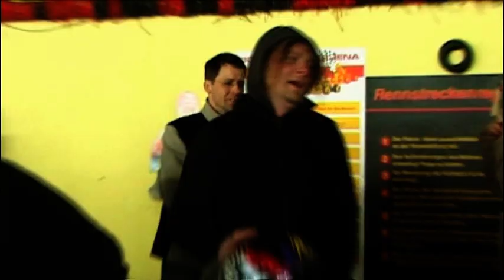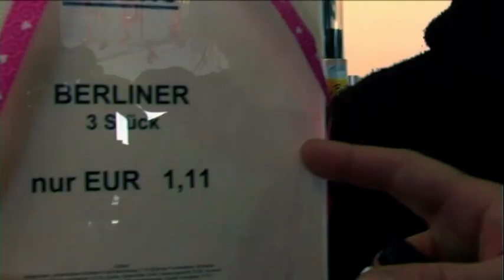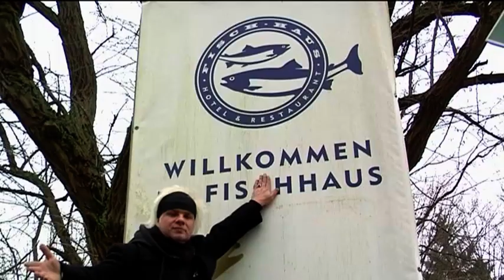Eric Fish & Friends - Turn the page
Unsere Version von Turn the Page, im Original von Bob Seger

GEZEITEN Tour 2022:

4.11.22 Magdeburg, Festung Mark
5.11.22 Mühlhausen, Kulturfabrik

25.11.22 Pirna - Q24

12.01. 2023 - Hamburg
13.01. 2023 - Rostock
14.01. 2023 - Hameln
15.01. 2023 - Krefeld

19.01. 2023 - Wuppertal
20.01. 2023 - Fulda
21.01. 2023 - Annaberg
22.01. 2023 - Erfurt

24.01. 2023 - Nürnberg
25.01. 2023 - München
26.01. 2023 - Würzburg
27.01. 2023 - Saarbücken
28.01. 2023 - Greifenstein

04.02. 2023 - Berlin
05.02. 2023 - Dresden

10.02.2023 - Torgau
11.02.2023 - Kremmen